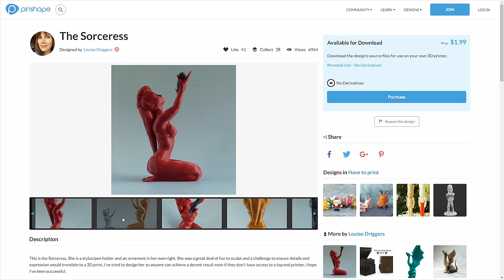Brass Pen Holder Lost Wax Casting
More fun with lost wax casting! This time I tried brass.
Actually it's my first try ever at melting brass. I like a lot the feel and weight that has! The lady came out pretty well too. :D

If you want to know more about my lost wax process here is my first video where I go through the details: